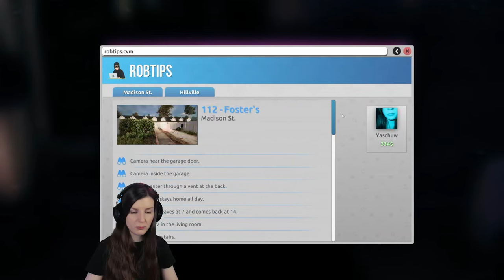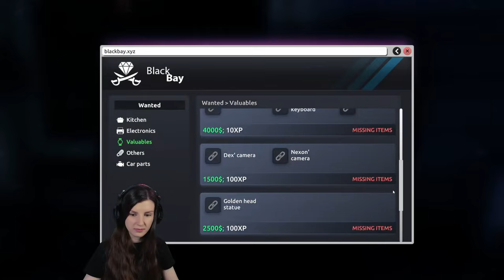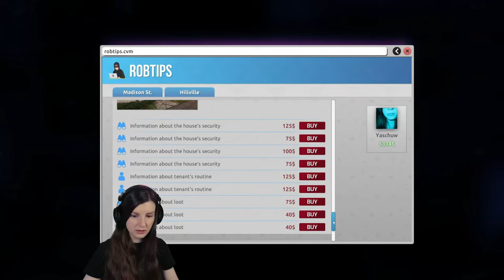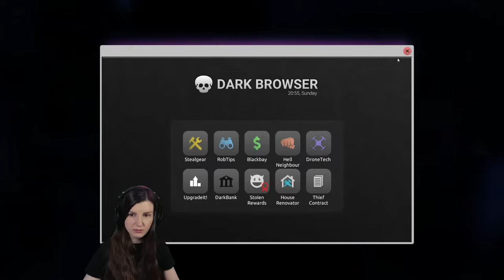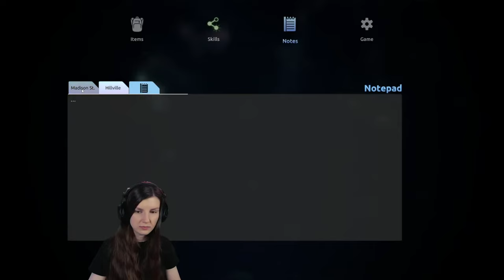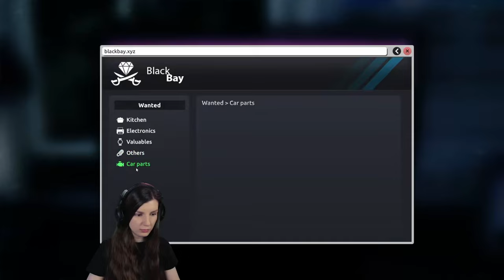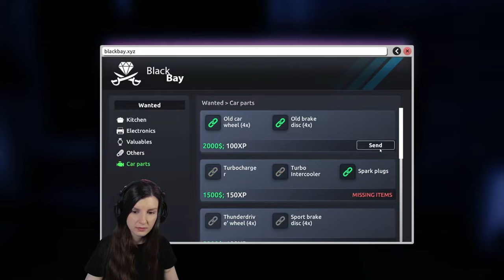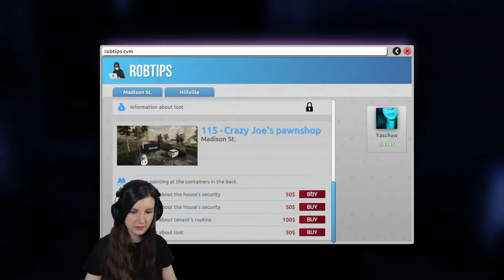Thief Simulator 2 - Let's Play #004 | Forklift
Hey there, aspiring thieves! Part four brings us to an industrial warehouse, where we're on a mission to nab a forklift. Sounds simple, right? Wrong! The keys to this industrial beast are locked away in a secure safe, deep within the warehouse's belly. And, of course, the place is swarming with security personnel. It's a forklift frenzy you won't want to miss, so buckle up for some warehouse warfare!